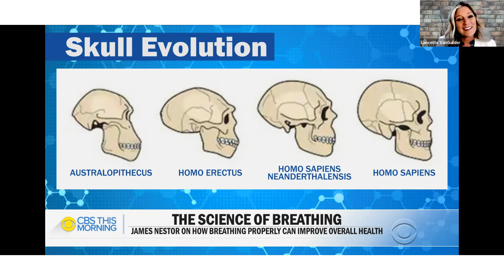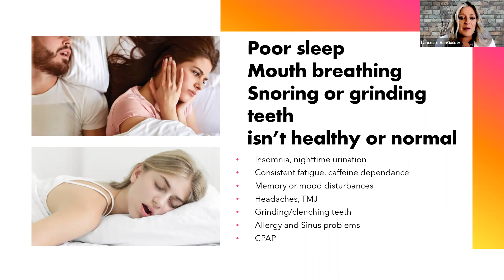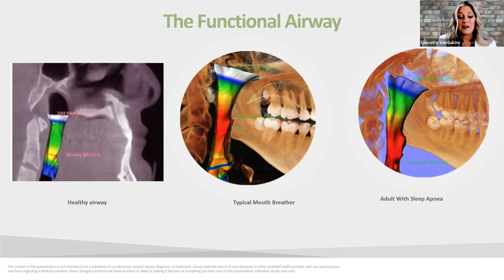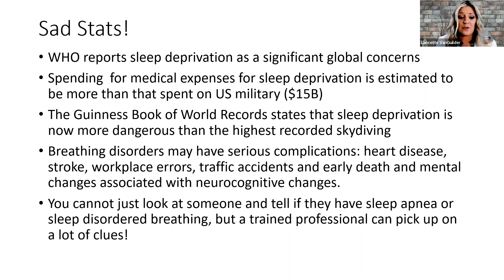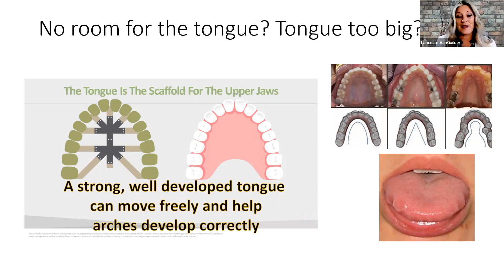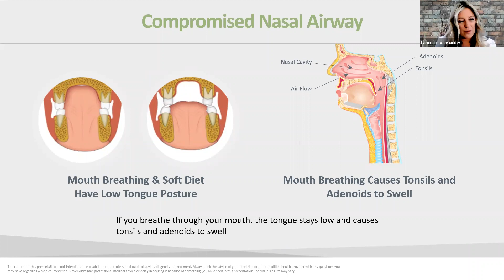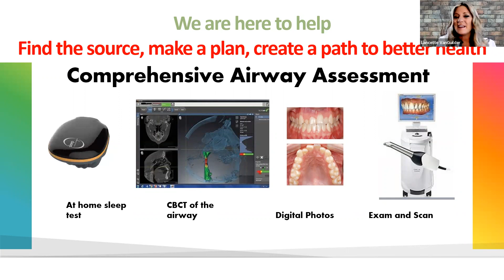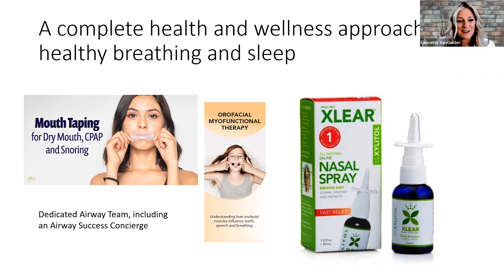How Your Breathing and Sleep is Effecting Your Health and Anatomy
Lancette VanGuilder is a Dental Hygienist, professional Dental Hygiene coach, and the Clinical Director for Sleep and Airway at the Sierra Sleep Airway and Wellness Center in Reno, Nevada.

In this video, she highlights how sleep and breathing can effect your child's overall health and development including their behavior and the formation of their teeth.

For more information and additional resources for your children's sleep and airway health, please visit our